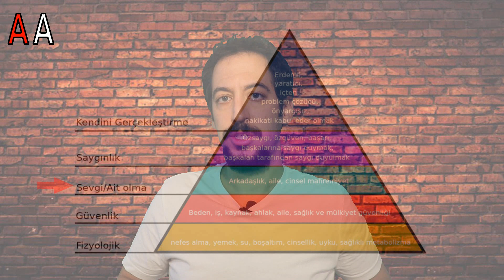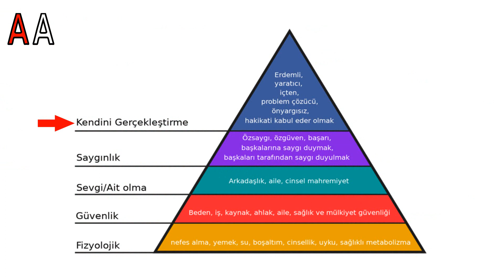Maslow’un İhtiyaçlar Hiyerarşisi Nedir?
Merhaba hoş geldiniz. Bu videoda Maslow’un ihtiyaçlar hiyerarşisini anlatmaktayım. İyi seyirler.

Müzik